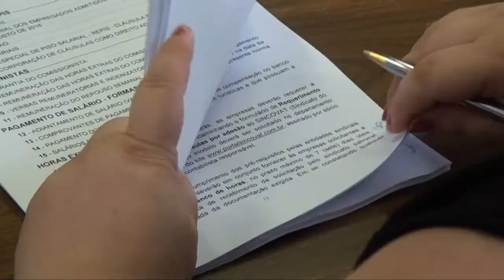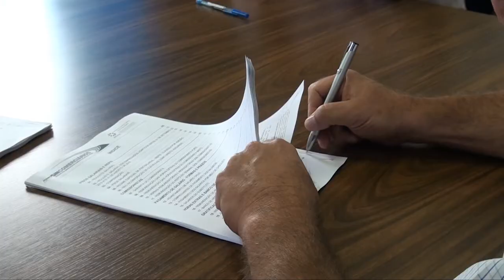Boletim de notícias do comércio de Taubaté e região | 31.01.17